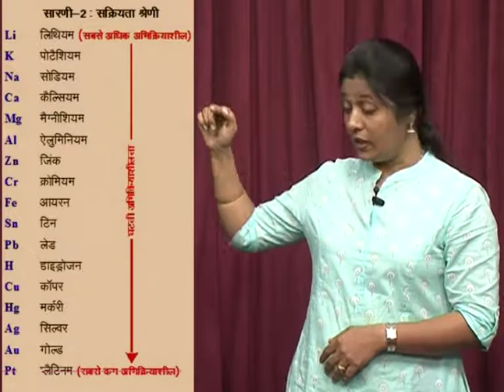CLASS 10th SCIENCE | CHAPTER -9- METALS AND METALLURGY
CLASS 10th SCIENCE | CHAPTER -9- METALS AND METALLURGY | ACTIVITY |